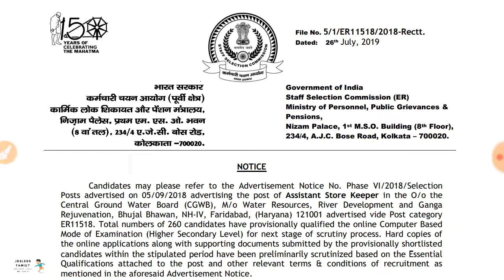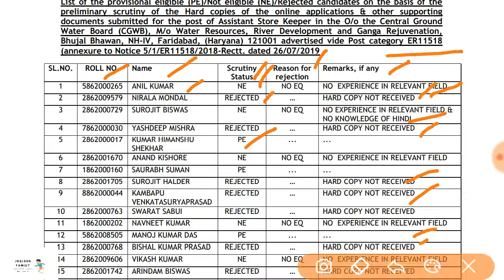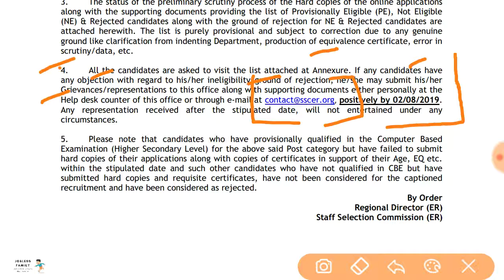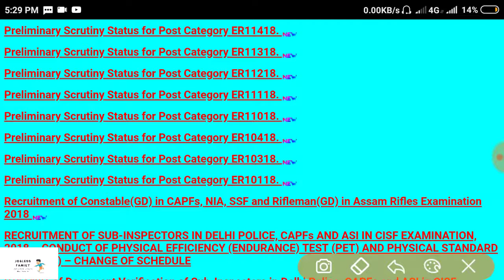SSC PHASE-VI Provisionally Scrutiny Status Published by SSC ER||All Category posts Status Published